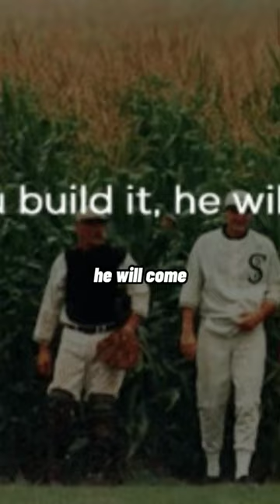A Secret Operation Named After a Baseball Movie Led to The Buccaneers Landing the GOAT#tombrady